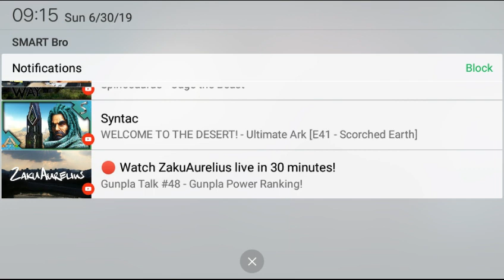Last day on earth survival-Blackmod +god mod +Gameplay+Added new Atvbuilded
Hellobwelcome to this game and i want you to find some Atv transmission guys pls need some help for finish this atv car thanks for watching and subscribe for more new videos subscribe

To eggscribe-— New units of weapon and shields added to Sector 7. Some of the weapons have rare skills.
— New combat equipment added.
— New weapons and armor are available for crafting in the list of recipes behind the wall. You can assemble anything – from a spear to a shotgun.
— New resources for crafting added.
— The locations in Sector 7 are visually changed.
— New quests and tasks.
— Infected chests behind the wall added.
— New enemies: Guards, Oozer and the boss Miner.

SEARCH YOUR GAME

Login
Register
Home
Following
All Games
Platform
Genre
 All Patch Notes
Mobile Legends: Bang Bang
Mobile
Mobile Legends – 1.3.82 Patch Notes | Bane Revamped and More
June 9, 2019 No Comments

I. New Heroes & Revamped Heroes
Revamped Heroes

Revamped [Frozen Warrior] – Bane is coming to the Advanced Server as a free hero (Limited). Unavailable for purchasing.
Within this duration, the Mastery Code of Bane is unavailable.

Hero Specialty: A Fighter who can hit enemies with skills and deal massive damage in a short time.

Skill 1 – [Crab Claw Cannon]: Bane fires a Crab Claw Cannonball in a designated direction, dealing Physical Damage to the first target hit. Then the Cannonball will bounce to a random enemy unit behind the target, dealing 150% damage of this skill. (Attack enemy heroes first) If Bane uses Crab Claw Cannon and kills the target, Bounce Damage will be increased by 50%.

Skill 2 – [Rum]: Bane takes a sip of rum, immediately regenerating HP and increasing his Movement Speed. Use Again: Bane can then spit venom forward in a fan-shaped area, dealing Magic Damage to enemies. The longer the venom is brewed, the more damage it will deal.

Ultimate – [Deadly Catch]: Bane summons a stool of sharks to move to a designated location. When they hit enemies, they will deal Physical Damage, decreasing target’s Movement Speed and Attack Speed. Deals 25% Damage to Turrets.

Passive – Share

PW21730

That is my code Search